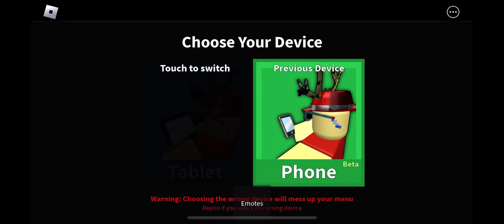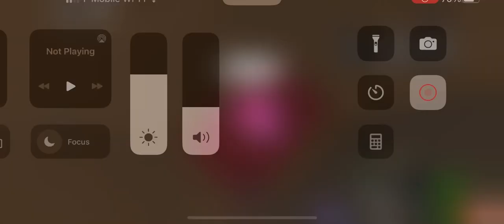February 22, 2024